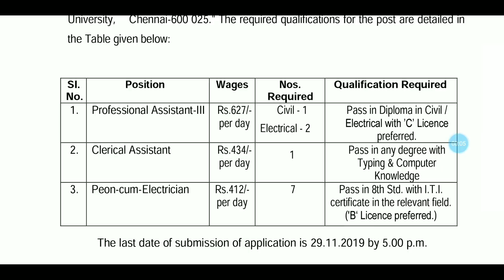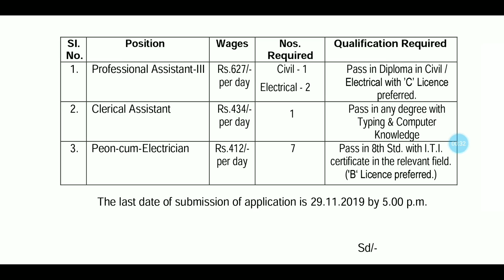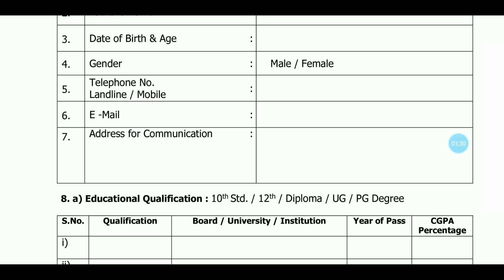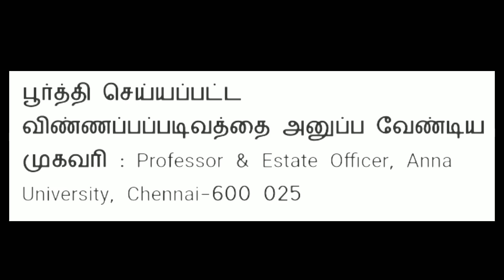அண்ணாமலை பல்கலைக்கழகத்தில் நேரடி வேலைவாய்ப்பு|Clerk and assistant clerk|Tamilnadu goverment jobs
அண்ணாமலை பல்கலைக்கழகத்தில் வேலைவாய்ப்பு|Clerk and assistant clerk|Tamilnadu goverment jobs